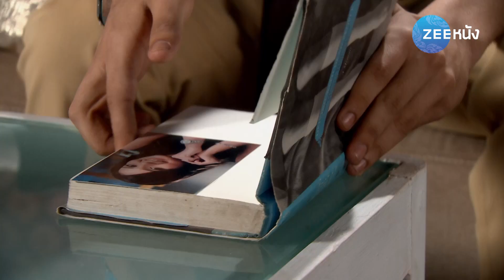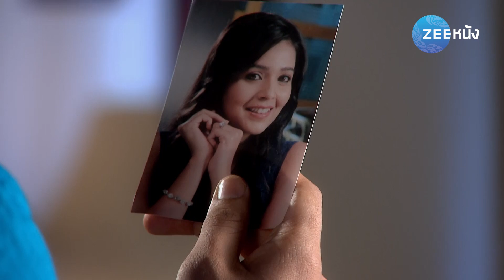เมื่อแรกพบ | EP.72 (FULL HD) | Zee หนัง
รับชมซีรีส์ เมื่อแรกพบ แบบ Full HD เต็มเรื่อง (พากย์ไทย) ได้แล้วทาง ZEEหนังYouTubeเท่านั้น "เมื่อแรกพบ" ละครดราม่าเรื่องราวของความรักระหว่าง คุณหนูชิวานี ผู้สูงศักดิ์ และ รากูล ชายหนุ่มที่คอยดูแลเธอเพื่อผ่านเรื่องราวต่างๆ จนเกิดความรักของทั้งคู่

รับชมช่องซีหนัง หมายเลข 93 บนกล่อง PSI, GMMz, และทาง AIS Play, AIS Playbox, ทรูไอดี, เจริญเคเบิ้ล, Loox TV และทางช่องทางต่างๆ อีกมากมาย